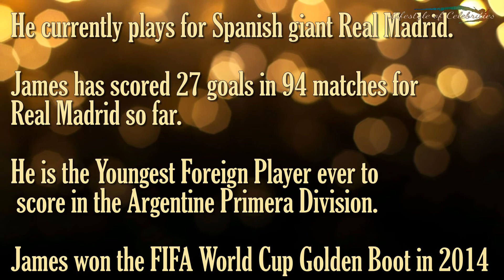James Rodriguez , Lifestyle, Income, Cars, Education, Family, girlfriends,Biography and more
'Lifestyle of Celebrities' Present you